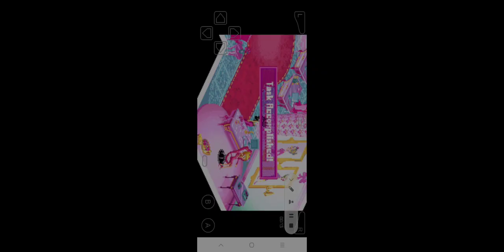Bratz Rock Angelz GBA GAME Meeting Burdine Maxwell